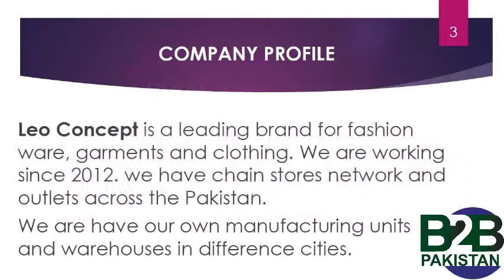Clothing Brand Franchise Offer in Pakistan Details Urdu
Clothing Business is Common in The World, But One thing make it easier to do, it is Franchise Model System. you can see lots of Brands roundabout you. just because of Franchise model.
There are some benefits of Franchise.
No Need to Do R & D
No Need to Manufacture
No need to Marketing
Just Sit and Handle Day today Bases activities with the help of Brand.
B2B Pakistan || Sami Ullah Khan ||